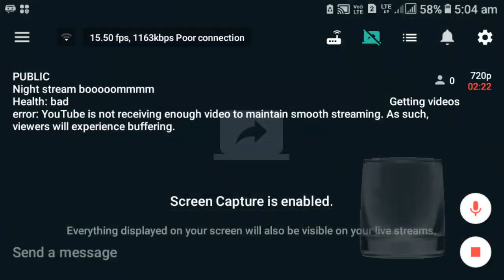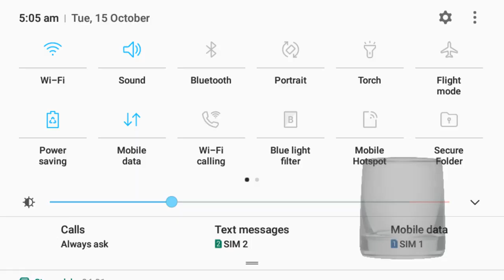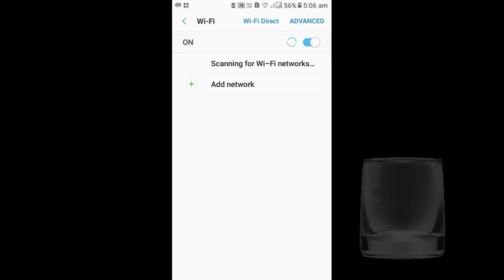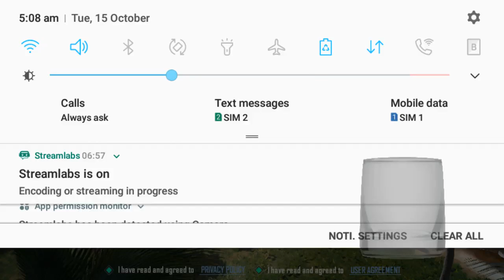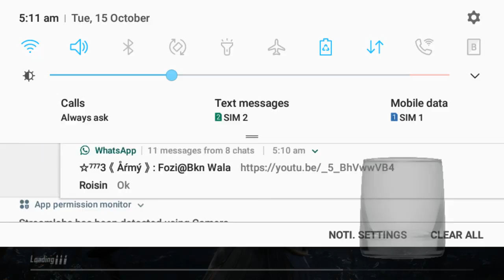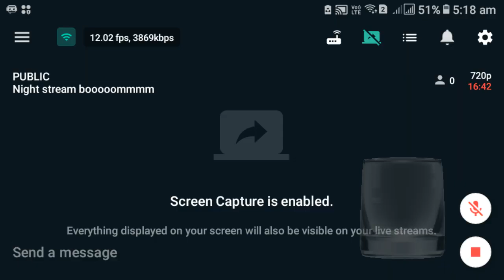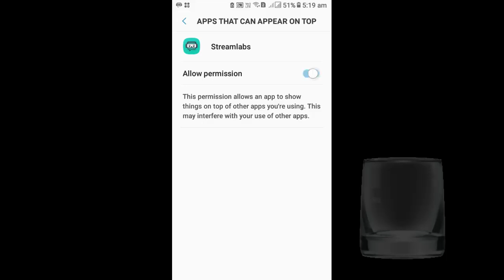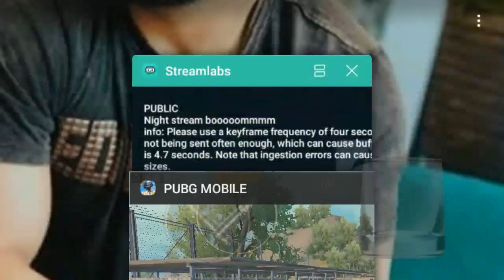Night stream booooommmm